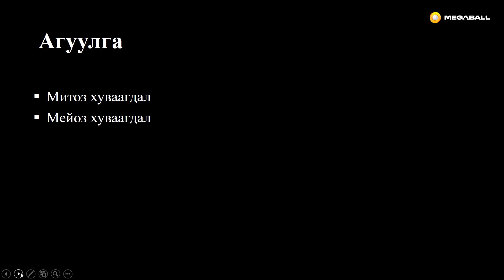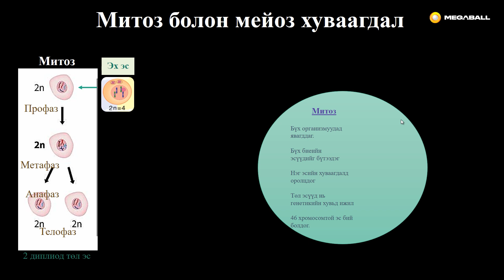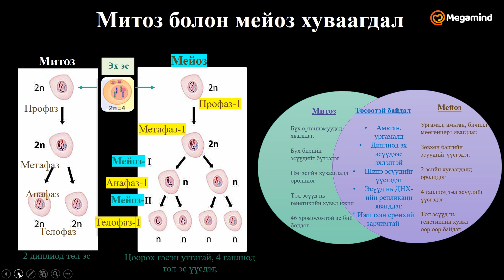Биологи №39 Амьд биеийн үржил, хөгжил III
Биологийн багш: П.Энхээ